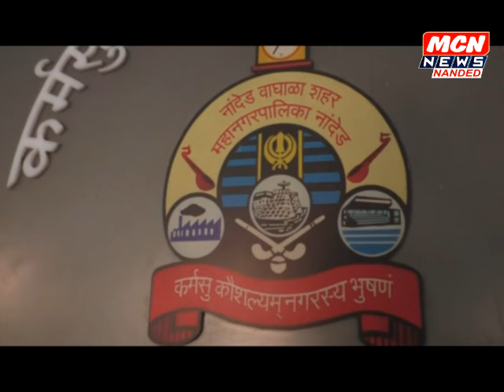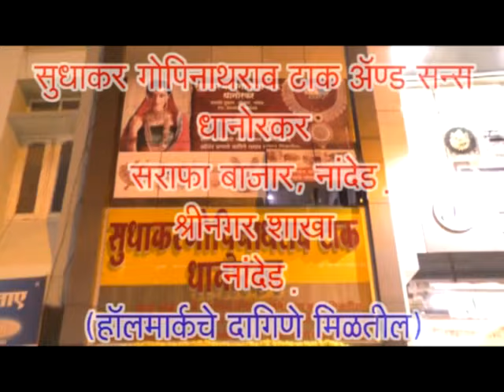Nanded- महापालिकेचे बँक खाते गोठवले, पैसे न भरल्याने राज्य कामगार विमा निगम ची कारवाई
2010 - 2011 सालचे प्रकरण